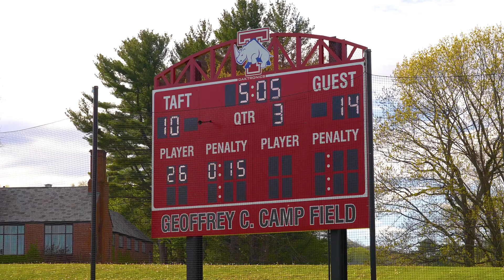Highlights: #11 Taft vs 12 Salisbury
Taft took on Salisbury in a huge last season Conneticut top 20 matchup.